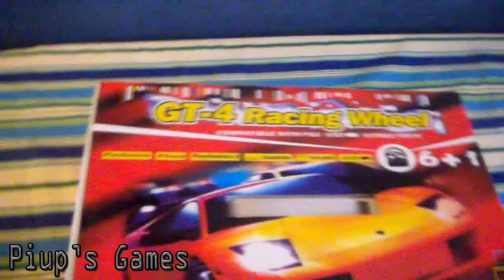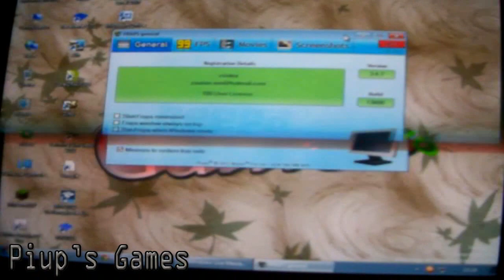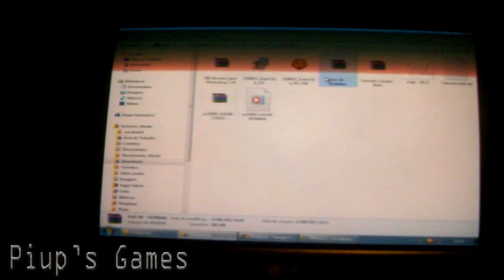Volante/Fraps e Eaa v8.0